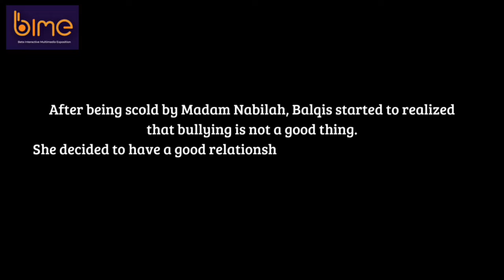B04 - UNCERTAINTY REDUCTION THEORY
Uncertainty Reduction Theory, or U.R.T., is the name of our project. According to one of the communication theories, people need to learn more about others in order to reduce their uncertainty about them. For instance, because uncertainty is uncomfortable, when strangers meet, their main concern is lowering their level of uncertainty. Additionally, people construct predictions to explain the results of interactions. Mona Lisa Smile is one of the films that effectively illustrates this idea. The main character in this film, Katherine, transfers to a new school where she doesn't know anyone. She interacts with a lot of new people and environments, which causes her to feel "uncertain”. But later, she can apply the Uncertainty Reduction Theory to solve her problem.